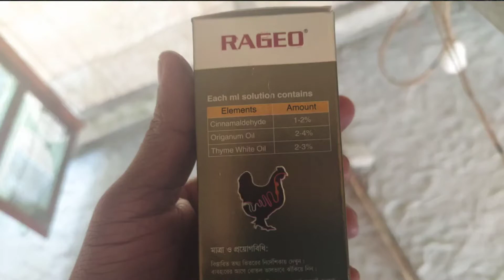Part-3: ১ম দিন কি কি মেডিসিন দিবেন | ব্রয়লার ৪০০ মুরগি পালন A to Z | broiler chickens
ব্রয়লার ৪০০ মুরগি পালনের সিরিজ দেখতে এখনই ভিডিওটি দেখুন.

ভ্রমণ হবে সহজে